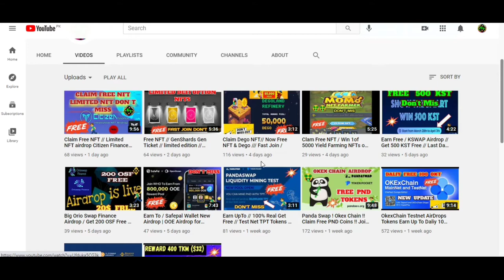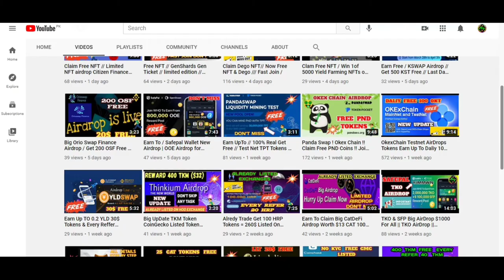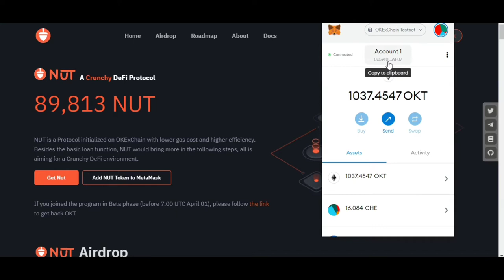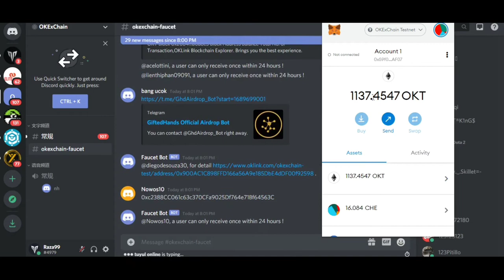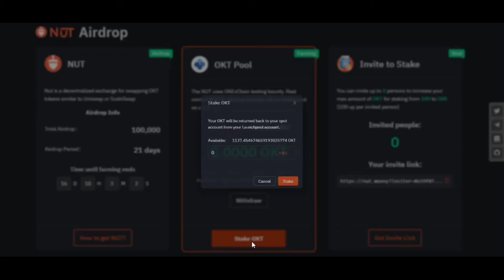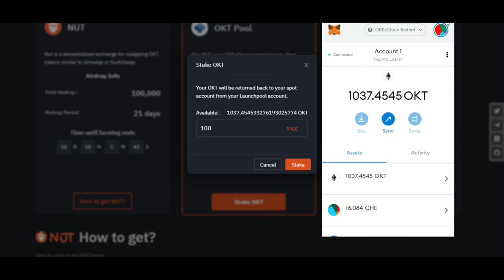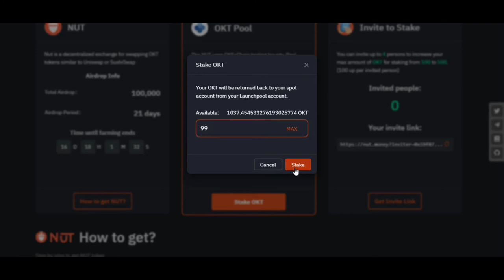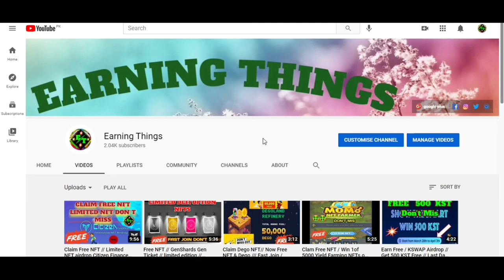New OKEXChain TestNet AirDrop Claim Free NUT Tokens Fast Join Don't Miss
Assalamualaikum